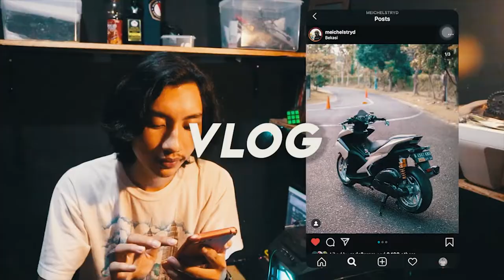RIDING BECEK BECEK DI KOTA HUJAN